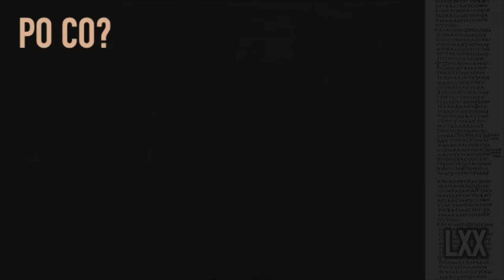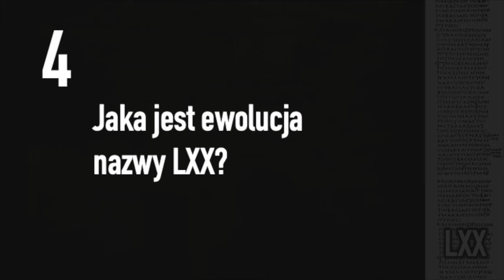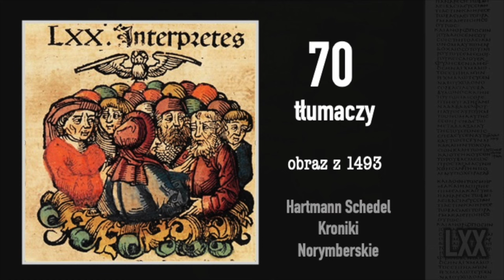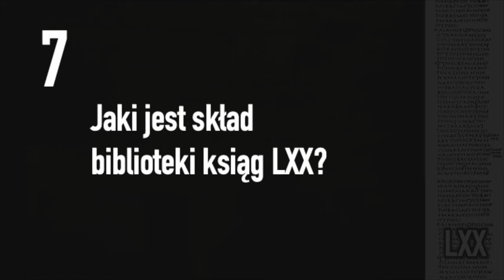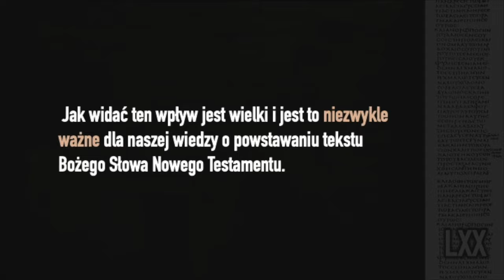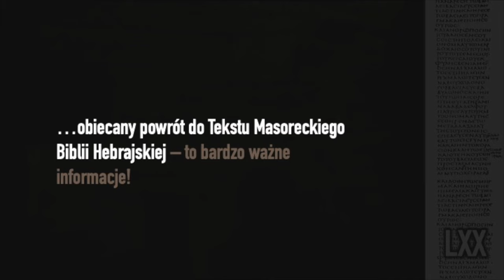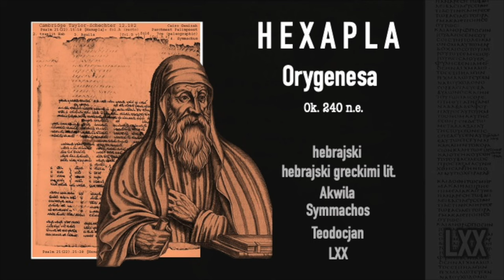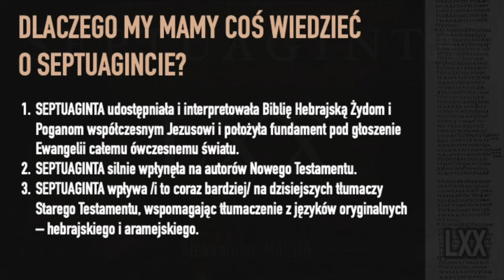Septuaginta - Aleksander MACHA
Septuaginta to Biblia pierwszego Kościoła i narzędzie ewangelizacji świata w pierwszym wieku naszej ery.